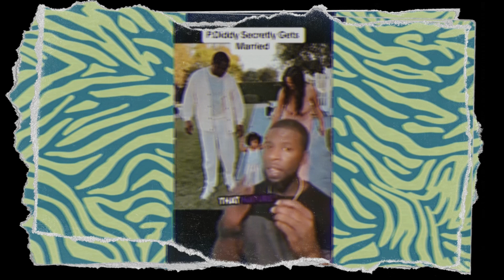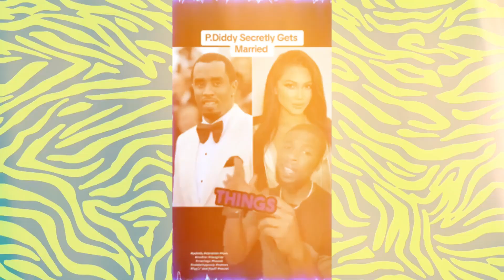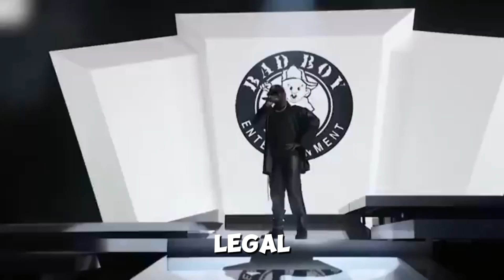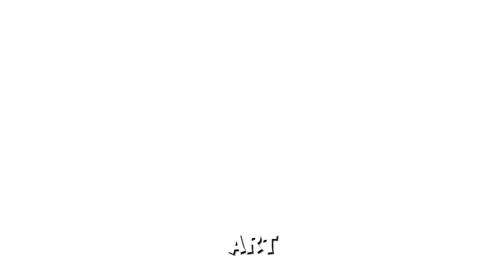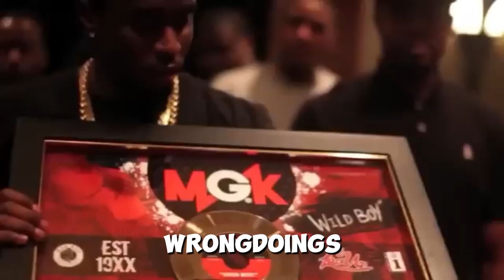Diddy’s New Wife Indicted by Grand Jury—What’s Behind the Scandal?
The most recent development concerning Sean "Diddy" Combs, who might be indicted by a grand jury, is his unexpected marriage to Dana Tran. There's marriage, treachery, and a federal inquiry in this intriguing narrative. According to insiders, Diddy and Dana's marriage may not be what it looks. But Dana isn't keeping quiet and has shared some startling information. Don't overlook the subtleties that have the power to alter everything.